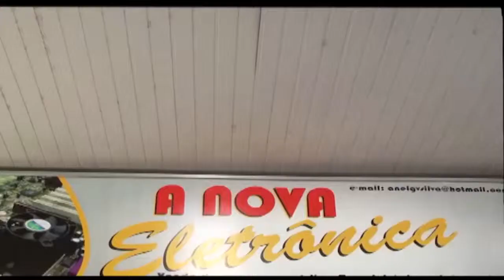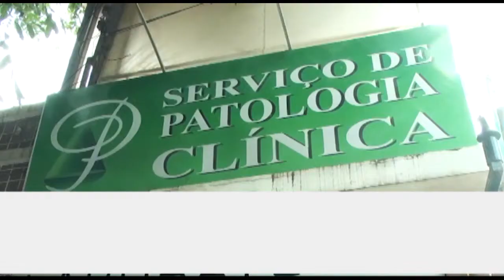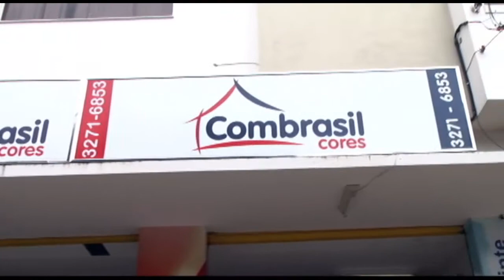CAMISA 12 | Participação de Diego Dunga e Willerson - 16/12/2015 | Super i TV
Assista de Segunda a Sexta O Programa Camisa 12 com Valtinho Assis às 19 horas ao vivo na Super I TV Canal 20 - TV a Cabo ou pelo Governador Valadares-MG